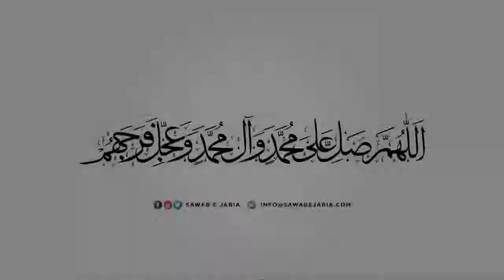Maulana Sayed Hashim Abbas Zaidi | Quran aur nizam e hidayat| 10thSeptember2020(Day 02)[SawabeJaria]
Maulana Sayed Hashim Abbas Zaidi

Quran aur nizam e hidayat

10th September 2020 (Day 02)

[SawabeJaria]